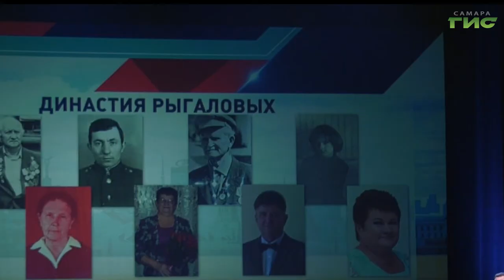Лучших учителей Самарской области торжественно наградили почетными знаками губернатора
Одна из самых уважаемых и в то же время трудных профессий. В мире сегодня отмечают День учителя. Праздник был утверждён по инициативе ЮНЕСКО 5 октября. Именно в этот день в 1966 году в Париже была проведена конференция о статусе учителей и подписан первый международный документ, определивший правовой статус работников образования. Лучших педагогов Самарской области сегодня чествовали в театре оперы и балета. Глава региона Дмитрий Азаров наградил учителей почётными знаками губернатора, а лучшую педагогическую династию - премией. С подробностями Ольга Павлова.